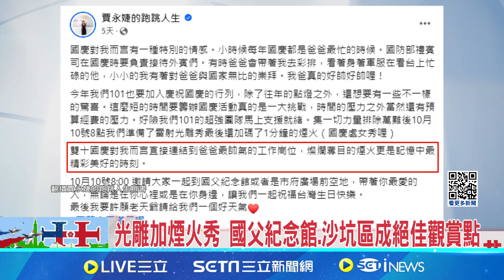史上首次! 台北101賀國慶"1分鐘煙火.光雕秀" 看煙火民眾注意了! 101周邊交管40分鐘│【台灣要聞】20241010｜三立iNEWS